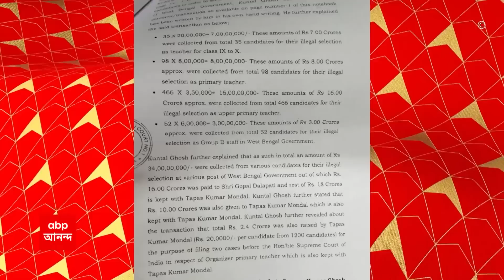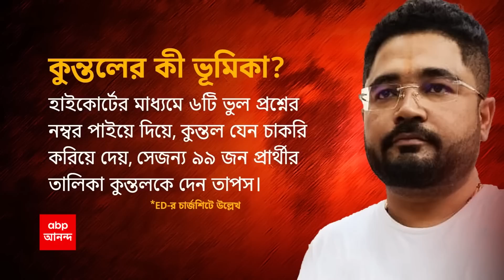Job Scam: চাকরি দেওয়ার নাম করে, ২ কোটি ৪০ লক্ষ টাকা তুলেছেন কুন্তল ঘোষ, দাবি ইডির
চাকরি দেওয়ার নাম করে, ২ কোটি ৪০ লক্ষ টাকা তুলেছেন কুন্তল ঘোষ। ২০১৪-র প্রাথমিকের TET-এর ১ হাজার ২০০ জন প্রার্থীকে, চাকরি করে দেওয়ার নামে, আদালতে মামলা বাবদ এই টাকা তোলা হয়েছে বলে চার্জশিটে দাবি করেছে ইডি।